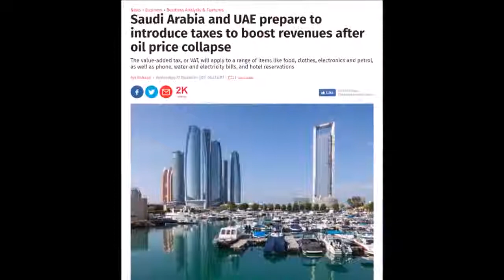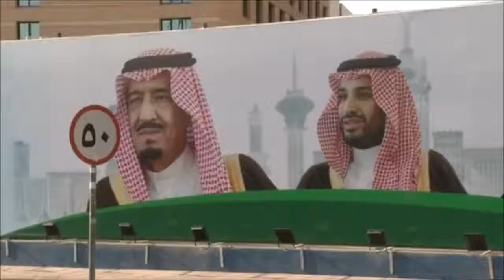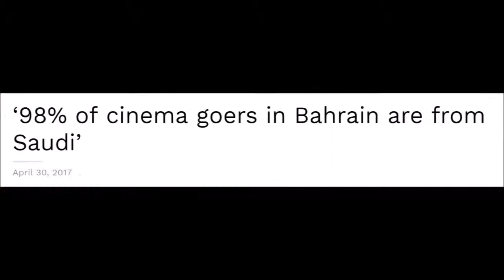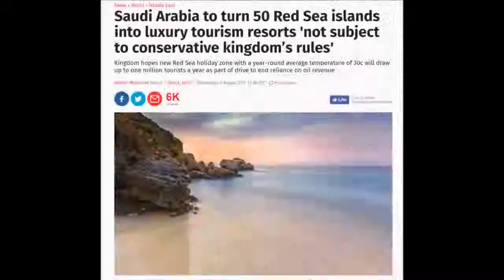Saudi Arabia changing happening right now